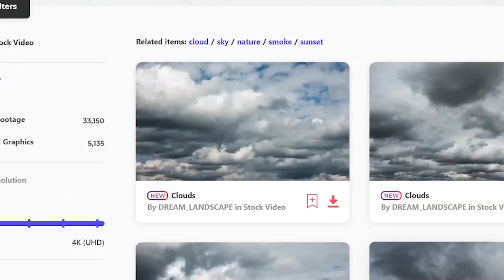Video Codecs: H264 vs ProRes | What Should You Use?